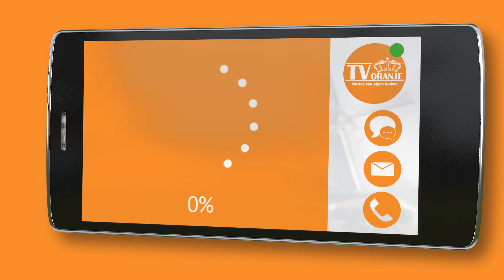TV Oranje app videoboodschap - Johan Knoop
Via de TV Oranje app stuurde Johan Knoop een videoboodschap in. Wil je ook een videoboodschap inspreken? Download dan nu de TV Oranje app op je telefoon of tablet